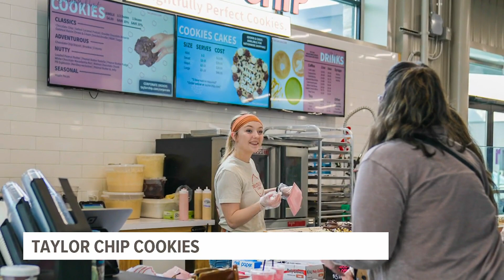Taylor Chip owners talk plans for expansion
Doug and Sara Taylor have big plans for the future—plans almost as big as their cookies.

The owners of Taylor Chip recently won the Young Entrepreneur of the Year for eastern Pennsylvania, which spans 40 counties.